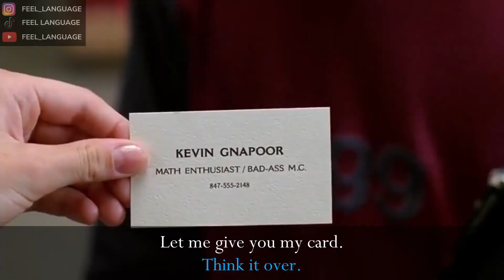[1 minute English listening] Think over something/Think something over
Think over = Think something carefully.

☑ Comment any expressions you want to feel 👩‍🏫